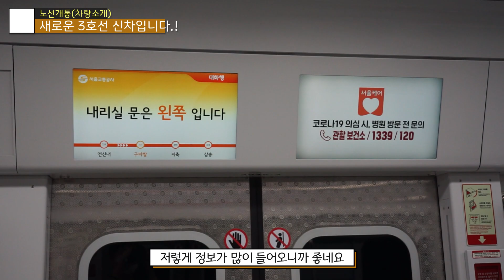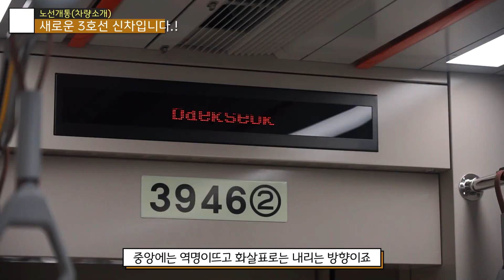[EP153]이번 뭐라그래야하나 3호선에 신차가 들어왔습니다 공돌이라고 하던데 그렇습니다 하하 -다원시스 VVVF 3호선(서울교통공사)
이번 신차가 들어왔습니다
3호선 신차 이제서야 타봤습니다
진짜 두번 걸리니까 하하하하,..
- 씨엘(I-MOD)
타임라인
00:00 인트로
00:06 코로나19
00:12 오늘의차량은
00:20 승차
01:20 아웃트로